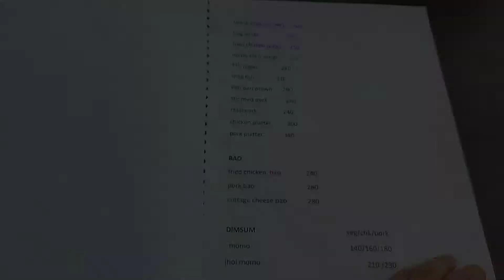Exploring New Eateries Vlog 2 Warehouse